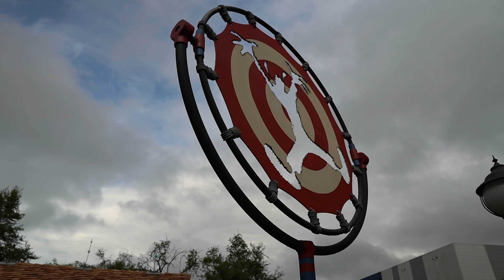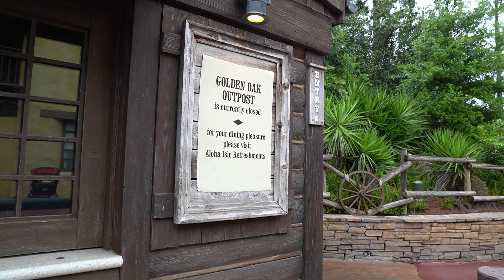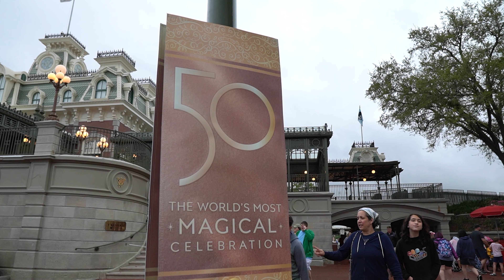Disney Magic Kingdom vegan vs meat eater snack review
We do a lot of table service dining at Walt Disney World Magic Kingdom but we don't usually stop at the stands for snacks. Today this vegan and non-vegan travel to Walt DIsney World Magic Kingdom to try some food from the Disney World 50th anniversary, desserts, and snacks. We do not typically enjoy eating at Disney's Magic Kingdom because we consider it to be extreme junk food compared to the offerings at other Walt Disney World Parks but we did go around and try some snacks on this day. The Magic Kingdom snack carts do not take Walt Disney World Annual Passholder discounts.
What we got:
00:00 Intro
00:36 Shakin' Jamaican Cold Brew (vegan) $4.99
01:16 Peach Iced Tea (vegan) $4.19
03:16 Mickey Churro Cookie (vegetarian) $5.49
05:47 Dole Whip Pineapple Float (vegan) $6.99
07:46 50th Celebration Spring Rolls - pastrami and pepper jack served with mustard dipping sauce $9.50
08:53 Overall thoughts

Home Cooking

Mail:
Princess and the Bear
4630 S Kirkman Road Unit 221